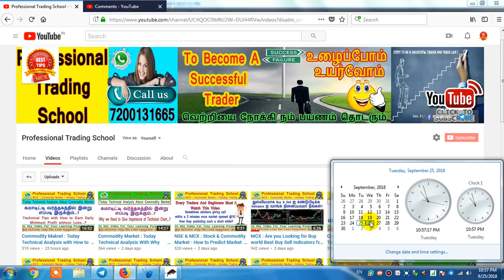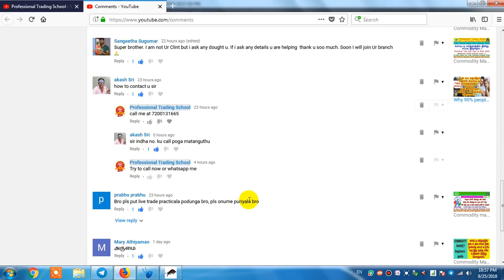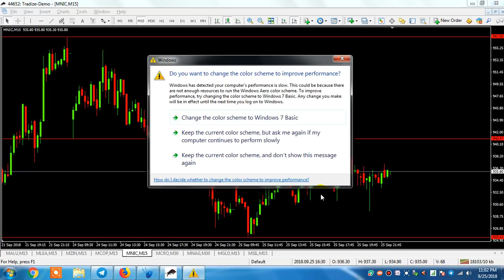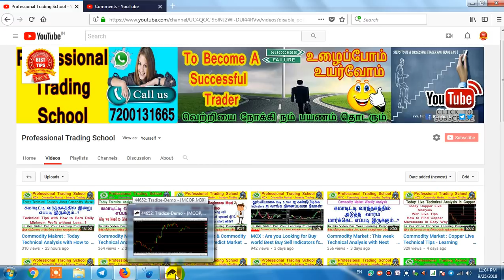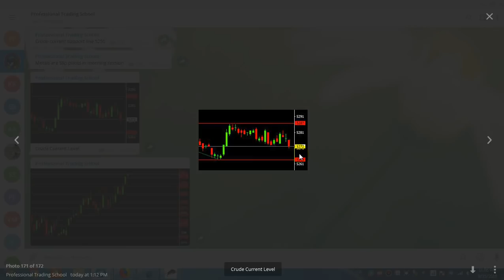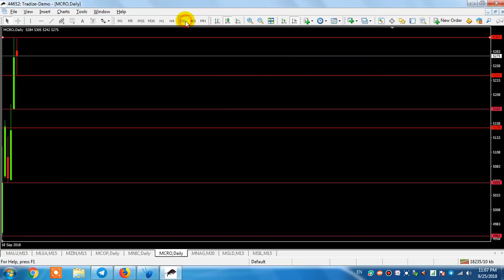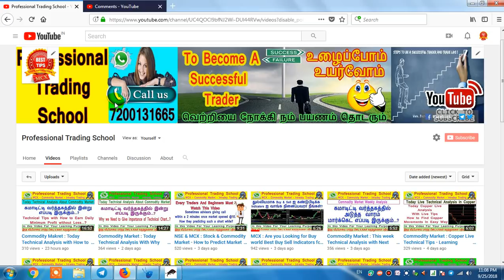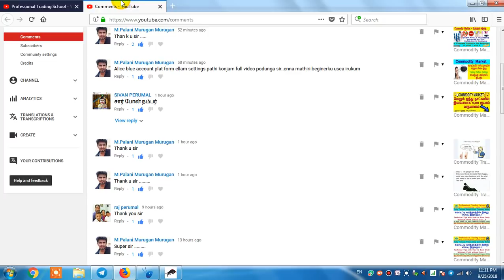Commodity Market : Tecnical Analysis - How to Avoid your losses in your Daily Trade -SEP26